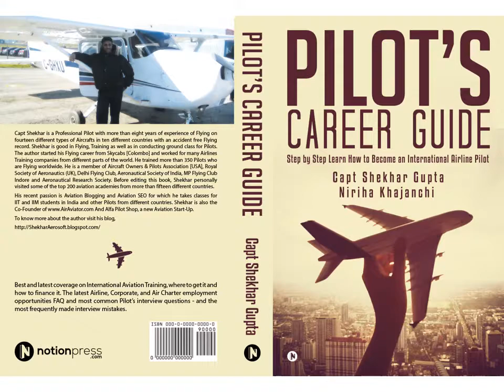Neha Pandey Successful Women Entrepreneur of India